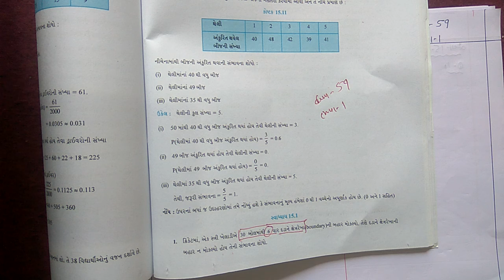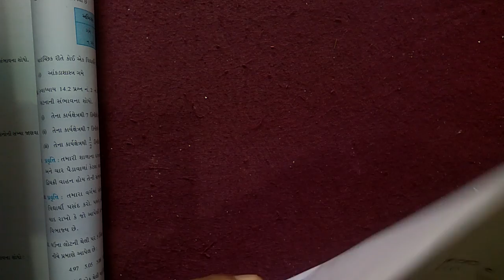GM STD 9 MATHS DAY 59 1